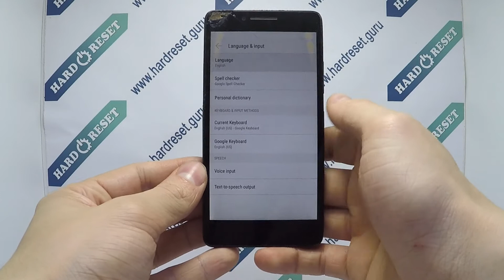How to change language on Lenovo A6010?